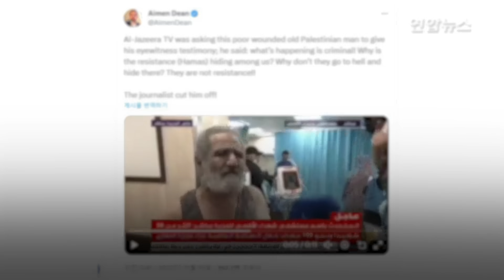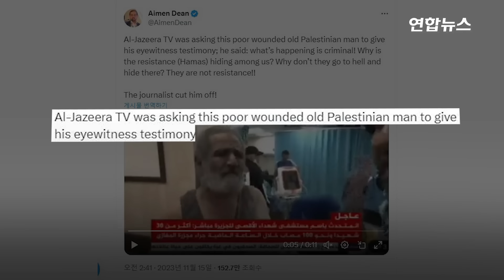"하마스가 여기 숨었다" 돌발 발언에 방송 중 인터뷰 급히 중단 / 연합뉴스 (Yonhapnews)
"하마스가 여기 숨었다" 돌발 발언에 방송 중 인터뷰 급히 중단

    (서울=연합뉴스) "하마스가 우리(환자) 사이에 숨었다"

    가자 병원 피해 상황을 전하던 기자가 환자의 발언에 급히 인터뷰를 중단하고 자리를 이동합니다.

    15일(현지시간) 이스라엘 현지 매체 타임스오브이스라엘과 더선 등 외신에 따르면 이 같은 상황은 카타르의 아랍어·영어 방송인 알자지라 기자의 방송 인터뷰 중에 발생했습니다.

    전 영국 해외정보국(MI6) 요원 에이멘 딘은 이날 자신의 X(옛 트위터)에 "기자가 그의 말을 끊었다"는 내용으로 12초 분량의 영상을 공개했습니다.

    해당 영상에는 알자지라 방송 기자에게 "하마스 대원이 우리(환자들) 사이에 숨어있다"고 말하는 나이 든 남성의 인터뷰가 고스란히 담겼습니다.

    이 남성은 "이것은 범죄다. 왜 저항세력(하마스)이 우리 사이에 숨어있나. 왜 지옥에 가서 숨지 않는 건가. 그들은 저항세력이 아니다"라고 주장합니다.

    이 같은 발언에 기자는 황급히 인터뷰를 중단하고 다른 곳으로 자리를 옮기고, 환자는 이유를 모르겠다는 듯 두 팔을 치켜들고 분통을 터뜨립니다.

    해당 영상은 이달 초 가자지구 중심부에 있는 알아크사 병원에서 촬영된 것으로 알려졌습니다.

    이스라엘은 알자지라 방송이 이스라엘을 향한 선동으로 구성돼 있으며 "하마스와 이슬람국가(ISIS) 조직의 선전을 돕고 있다"고 주장해 왔습니다.

    제작: 진혜숙·박종혁

    영상: 로이터·X(구 트위터) @MEMRIReports·@AimenDean·타임스오브이스라엘 사이트